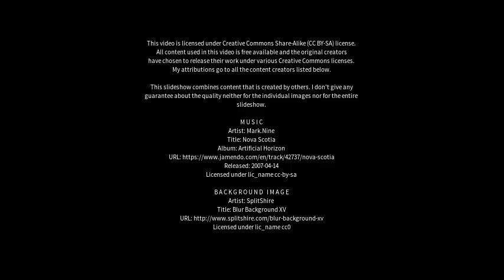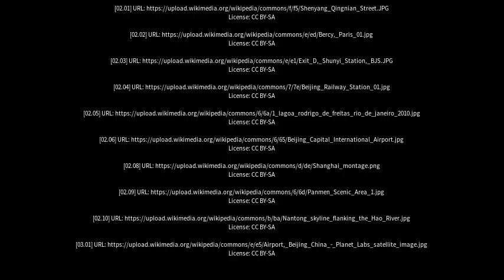Best places to visit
Best places to visit - Shunyi (China) Best places to visit - Slideshows from all over the world - City trips, nature pictures, etc.